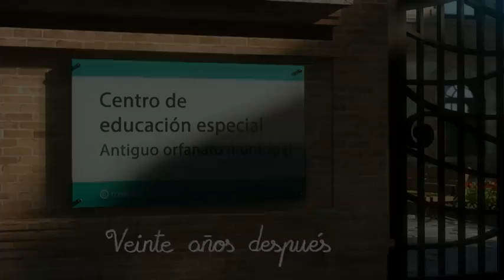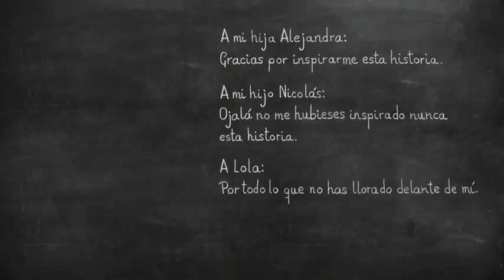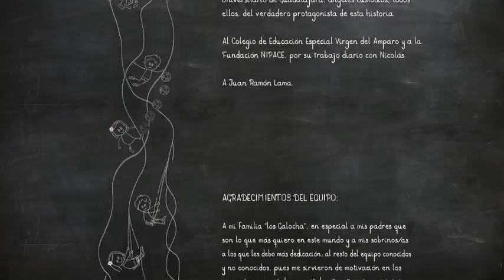Cortometraje CUERDAS: el valor de la tolerancia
"Cuerdas" es un cortometraje español dirigido por Pedro Solís García. La historia sigue a María, una niña que asiste a una escuela especial donde conoce a un nuevo compañero de clase, Nico, con parálisis cerebral. Juntos, María y Nico se embarcan en una aventura que les llevará a descubrir el valor de la amistad y la importancia de ayudar a los demás.

Créditos:

Dirigido por Pedro Solís García
Producido por Enrique F. Guzmán
Escrito por Pedro Solís García
Música de Sergio de la Puente
Animación de Pedro Solís García
Editado por Raúl López
Diseño de sonido de David Rodríguez
Dirección de arte de Pedro Solís García y Raúl López
Productores ejecutivos: Pedro Solís García, Enrique aúl López